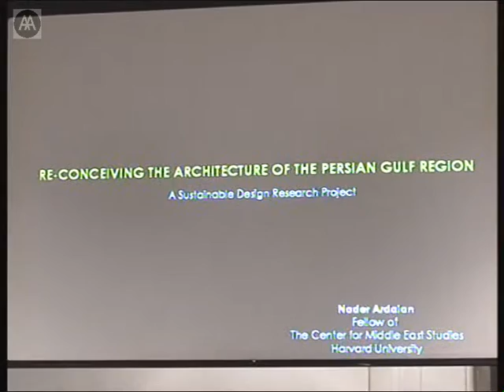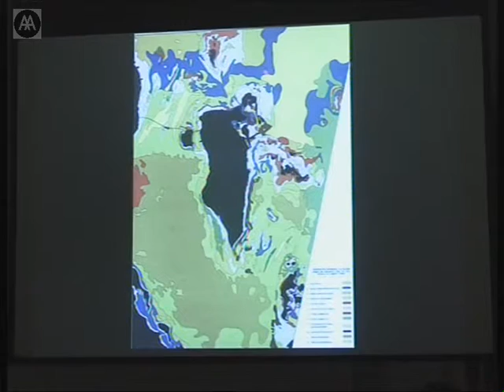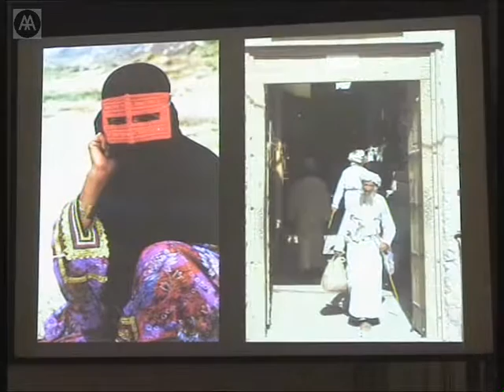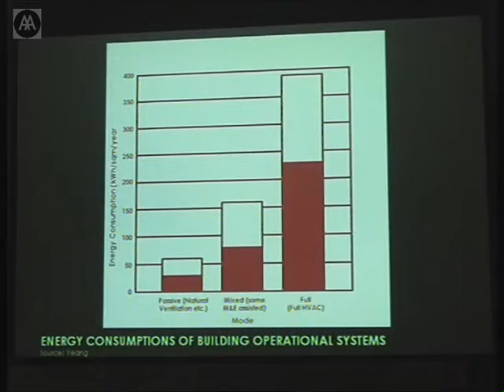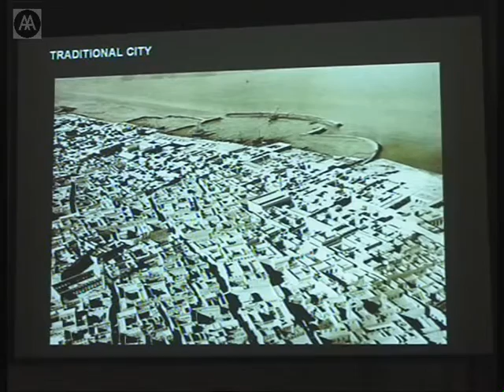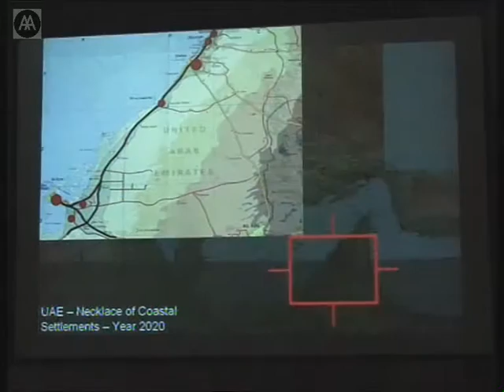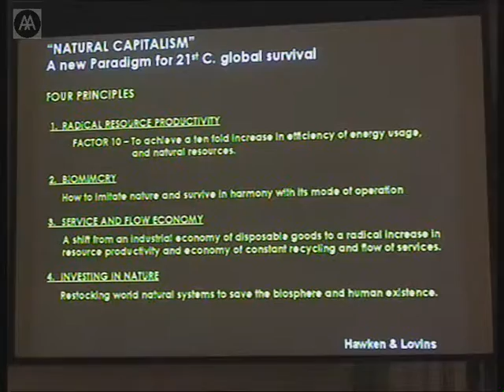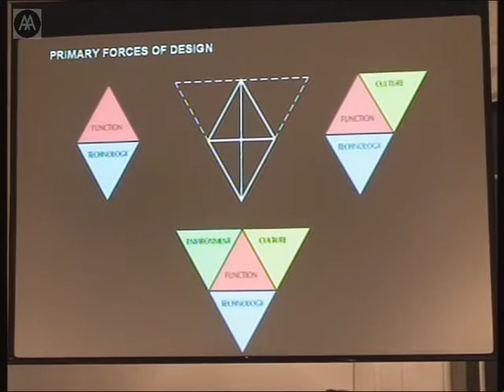Nader Ardalan - Reconceiving the Architecture of the Gulf Region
'Reconceiving the Architecture of the Gulf Region' is the theme of a three-year research programme Nader Ardalan has initiated to focus upon theory and applied research in order to develop new prototypes of urban design and architecture for the eight countries surrounding the Persian Gulf. It is hoped that the study will produce guidelines and innovative strategies to achieve environmentally and culturally sustainable development, water conservation, and energy efficient designs and governance strategies in this geographic area.

Nader Ardalan is an architect with over four decades of award winning international experience. He is the principal of Ardalan Associates in Boston, senior vice-president and director of design at KEO International Consultants in the Gulf Region, and a founding member of the Steering Committee of the prestigious Aga Khan Award for Architecture. He continues to serve as a Jury Member on many international design competitions and has taught at Harvard GSD and at Yale School of Architecture.